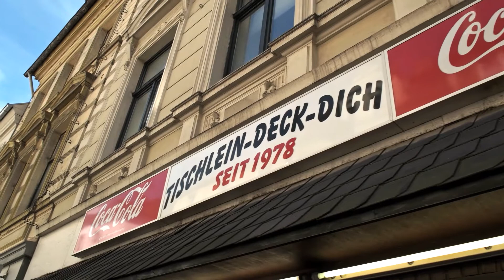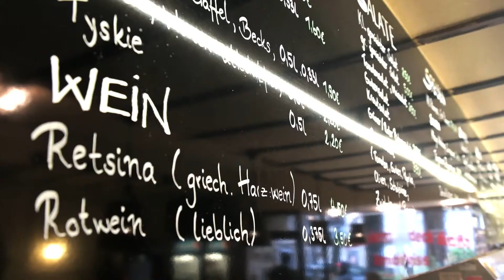Nippeser Veedels-Perlen Tischlein Deck Dich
"“Wenn die Lust auf eine Gyros-Pita hoch kommt, ist der erste Gedanke das Tischlein Deck Dich in Nippes!”